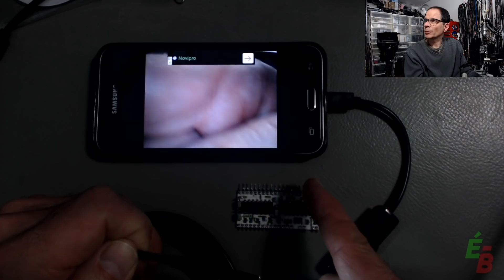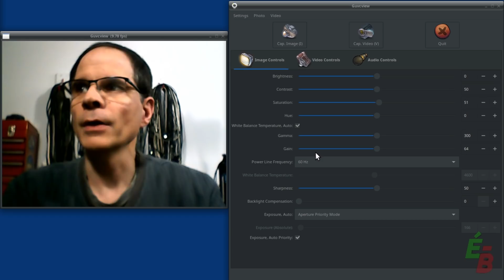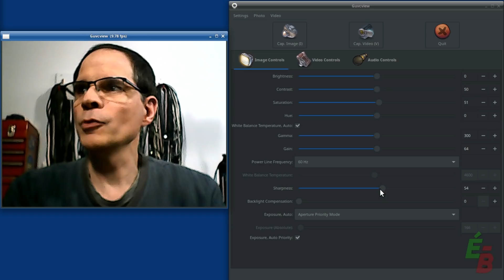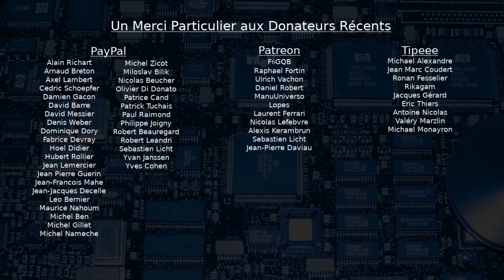EB_#348 Flash - Banc d'Essai: Caméra Endoscope USB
Voici un mini-banc d'essai de cet endoscope USB, qui m'a été gracieusement offert par un bidouilleur à partir de ma liste de souhaits Amazon.
Lien vers l'item
Lien vers ma liste de souhaits: